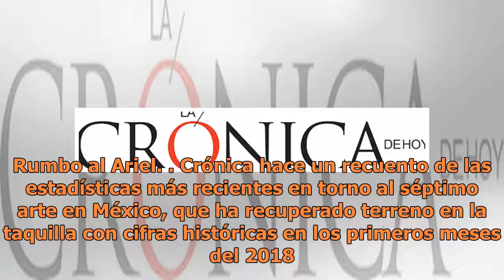Espectaculos | La Crónica de Hoy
Rumbo al Ariel. Crónica hace un recuento de las estadísticas más recientes en torno al séptimo arte en México, que ha recuperado terreno en la taquilla con cifras históricas en los primeros meses del 2018